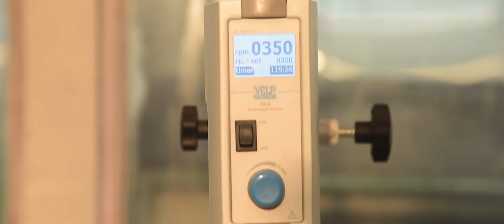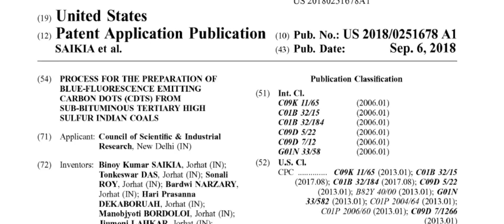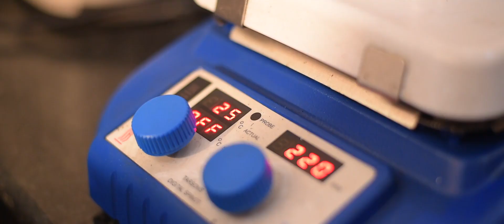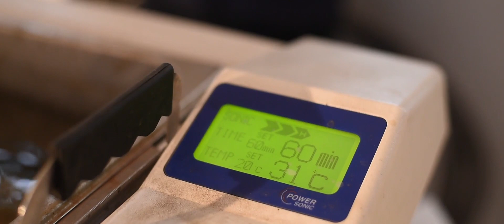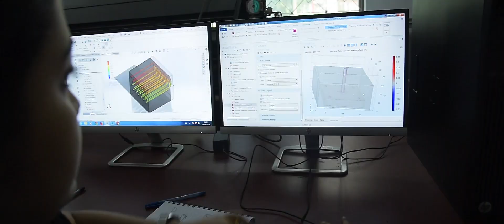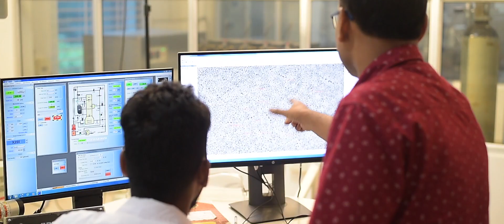Carbon Quantum Dots (CQDs): Low-cost Technology